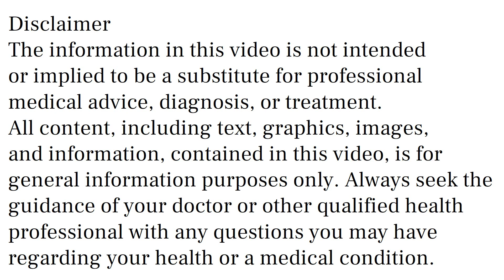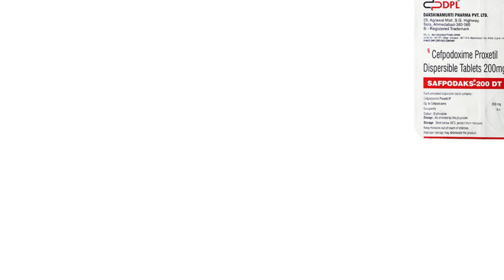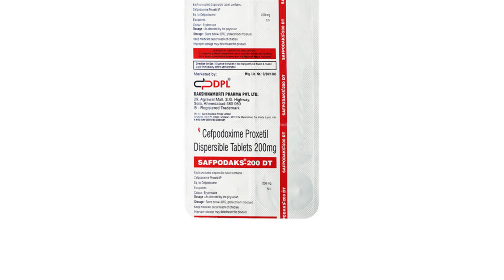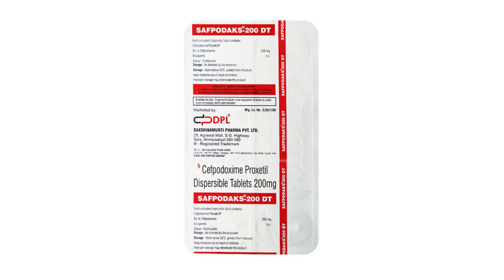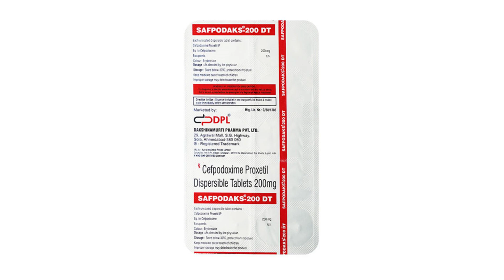Safpodaks 200 DT Tablet Uses, Side Effects in Hindi, Safpodaks 200 DT Tablet Ke Fayde Aur Nuksan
safpodaks 200 dt tablet uses & side effects in hindi | safpodaks 200 dt tablet ke fayde aur nuksan | how to use safpodaks 200 dt tablet. in this video, we will discuss what are the uses and benefits of safpodaks 200 dt tablet. How to use safpodaks 200 dt tablet. We will also discuss what are the side effects of safpodaks 200 dt tablet. Watch the complete video for detailed review of safpodaks 200 dt tablet in hindi.